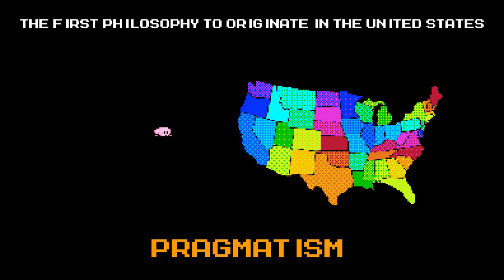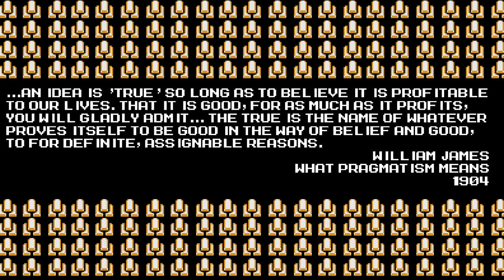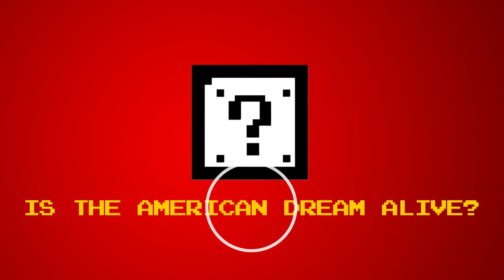É O Sonho Americano B.s? - Filosofia De 8 Bits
Uma coisa que certamente não é uma farsa é o botão de inscrição.
Clique para assinar:
Vote no seu voto: o sonho americano está vivo?
Vote "sim":
Vote "não":

Discuta isso no reddit:

Bem-vindo de volta à filosofia de 8 bits, onde o jogo torna você inteligente.

pagina inicial:

Episódio 25: o sonho americano é uma farsa?
Richard Rorty no pragmatismo americano
Com base em seu livro: alcançar nosso país
Compre o livro aqui!
Confira nosso merch !:

Escrito por: matt reichle
Criado e dirigido por: jared bauer
Narrador: nathan lowe
Produtor de animação: mb x. Mcclain
Música original e som de: david krystal (
Consultor acadêmico: mia wood
Produtor e obra de arte adicional: jacob s. Salamão